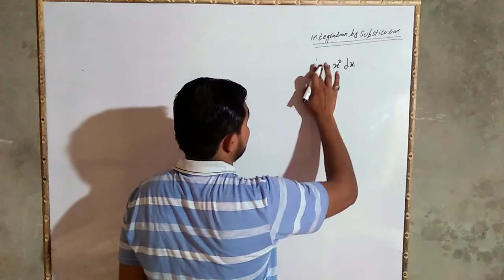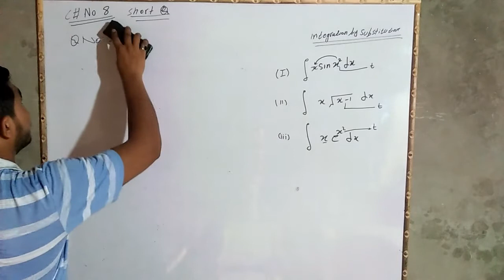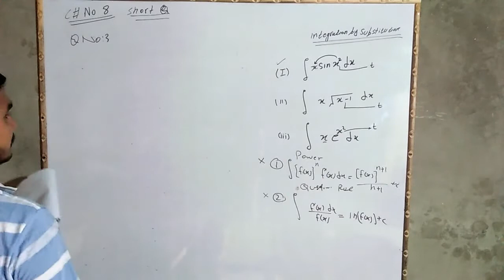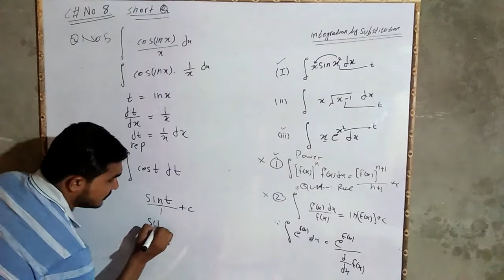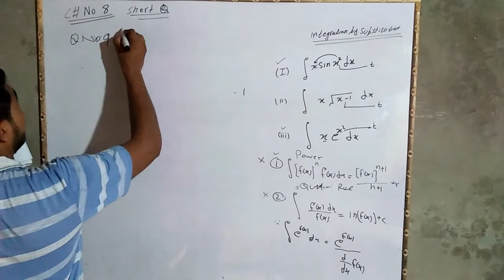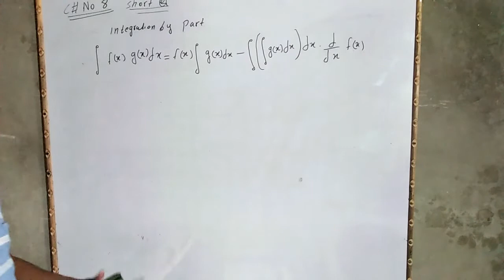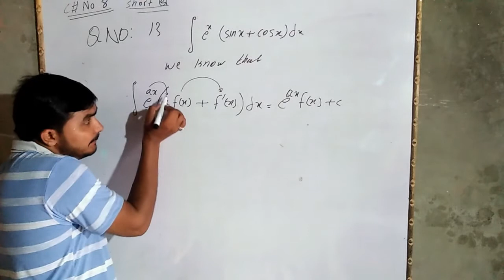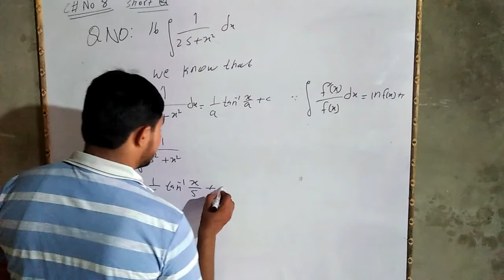DAE 2nd year Paper(B) Cp# 8( Short Queations)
Etmaad Acadmy ap ko ghar bathy ap ko ye sahulat dy rha ha k ap math ko asani sy solve or smaj sakty ha or ag app ko koi formua ni ata to ap hamaari websie sy formulas or notes hasil kar sakty ha .